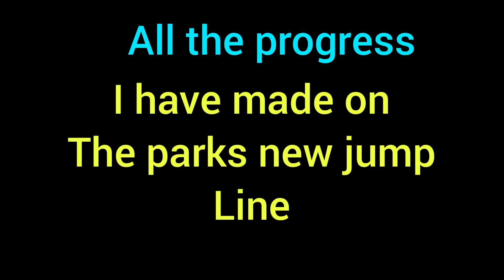riding at the jumps I build!!! It is amazing!!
this is just a bit of history about the jump
I would like to thank Riley for building
 the first takeoff.
And Patrick for fixing it after kids destroyed it.